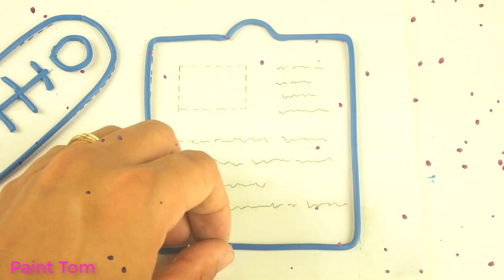Glitter medical kits set of porous clay paintings for children|Medical tape,Medical stethoscope...